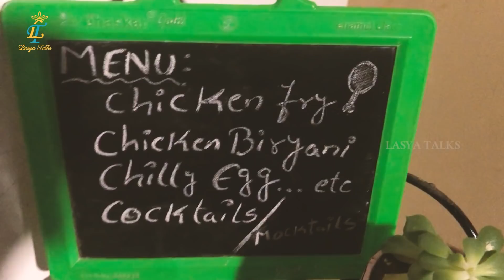My New year Celebrations 🎉 2021 | Lasya Manjunath | Lasya Talks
Hello Everyone, We all went through many difficulties in 2020. And almost the complete world was on standby. So we hope this 2021 may rejoice and bring back the happiness and bundle of joy. Me and my other half along with my family and Junnu beta, wishing you all to begin this year grandly creating many refreshed memories.
Let's begin the new decade.

Editor: Prasad Karna

Lasya Family Reaction About Her Entry Into BIGG BOSS Telugu 4 | Lasya Talks | Lasya Latest Video

Finally, Lasya entered into BIGG BOSS Season 4 Telugu House | BB4 | Bigg Boss Telugu | Lasya Talks

Thank U So Much
Yours
LasyaManjunath😍😍